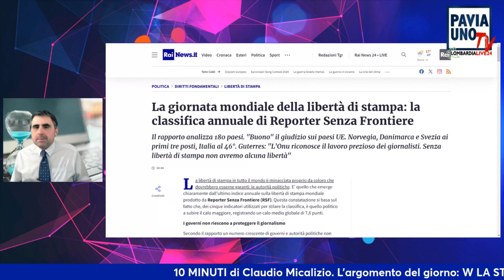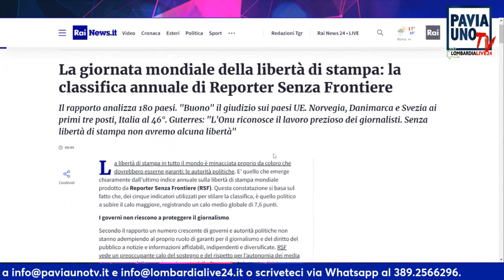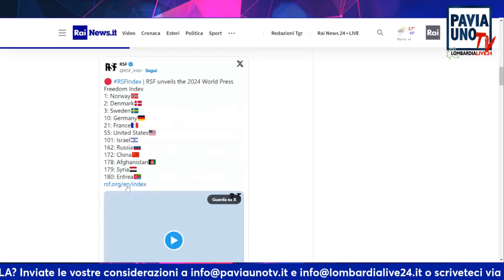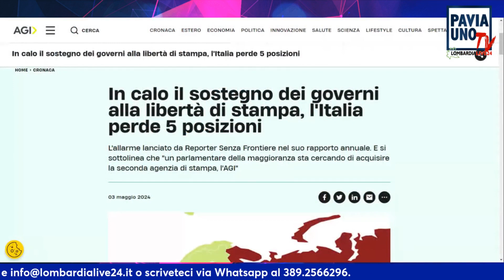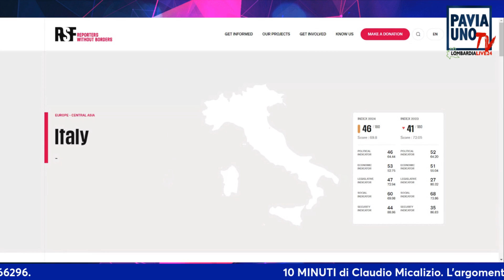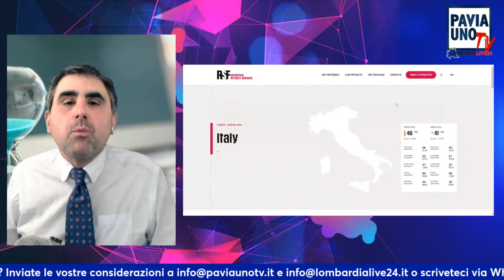10 MINUTI - W LA STAMPA LIBERA: MA SIAMO SICURI DI MERITARCELA?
10 MINUTI - W LA STAMPA LIBERA: MA SIAMO SICURI DI MERITARCELA?
Il format di attualità condotto da Claudio Micalizio oggi parla del rapporto annuale di Reporter Senza Frontiere: l'Italia al 46° posto. E si sottolinea che "un parlamentare della maggioranza sta cercando di acquisire la seconda agenzia di stampa, l'AGI". Riflettiamo insieme sul livello della libertà di stampa percepito.